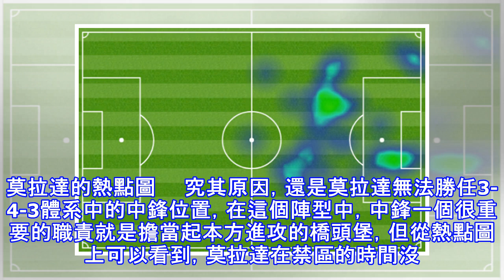干地轉回「3-4-3」！莫拉達仍無所適從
莫拉塔並不適應3-4-3莫拉達並不適應3-4-3　　在2017年的最後一戰中，車路士主場5-0大勝史篤城，結束了今年的所有比賽，三分和五個淨勝球足以讓車路士眾將和球迷們度過一個愉快的夜晚，但莫拉達或許沒有那麼開心。　　相比周中2-0擊敗白禮頓的比賽，干地再一次對陣型進行了調整，他放棄了上輪效果不俗的3-5-2陣型，撤下了一名後腰增加一名邊鋒，換回了3-4-3，莫拉達擔任箭頭，韋利安和柏度兩側輔佐，這也是月初不敵韋斯咸後莫拉達再次出任3-4-3的單前鋒。而史篤城對莫拉達來說已經不陌生，客場對陣史篤城時莫拉達曾經上演帽子戲法。　　由於史篤城本身防守能力較差，而且又進行了大幅度的人員調整，車路士早早...